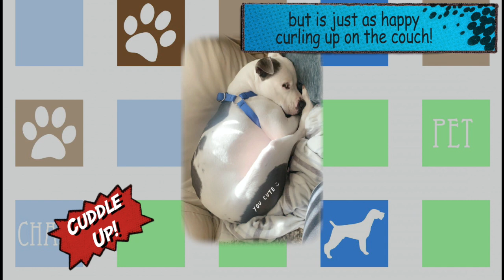*ADOPTED!* Adopt Thor🌩️! American Staffordshire Bull Terrier ▪ Southern NH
Thor is a happy love bug of a boy in need of a furever home! This American Staffordshire Bull Terrier is about 3 years old, weighs 40 pounds and lives in a foster home in southern New Hampshire. Though much of his life was spent in a shelter, he amazed staff by remaining in good spirits.🐕

What’s so great about Thor? Plenty! He’s handsome and smiley; he’s sweet and happy; and he’s playful and outgoing. Thor’s ears and eyes are just icing on the cake. He loves going on long walks and hikes, but is just as happy curling up on the couch as well. 🥰

Thor enjoys playing with other friendly female dogs and would prefer to have a sister for a sibling. Since he likes to chase cats, a home without kitties is best. He will do fine with experienced teens. 🏡

This extra-special boy is looking for a fun-loving home and family. He has so much love and plenty of kisses to give. Won’t you welcome him home? Visit our friends at Grateful Dog Rescue and tell them ARK sent you! 😍

Or ask for Sarah at m.me/thegratefuldoganimalrescue

Who are we?  Animal Rescue Konnection (ARK)  is a non profit organization in Massachusetts dedicated to bridging the gap between dogs in need and the organizations that can help them find new homes. We specialize in matching breeds that are hard to place due to discrimination and labeling with progressive shelters and rescues willing to take on the challenge of taking in these ‘at risk’ dogs and giving them what they need to succeed.